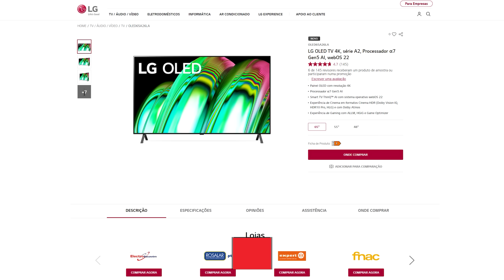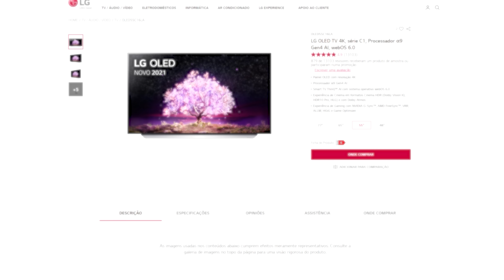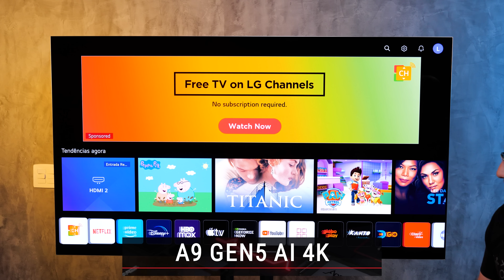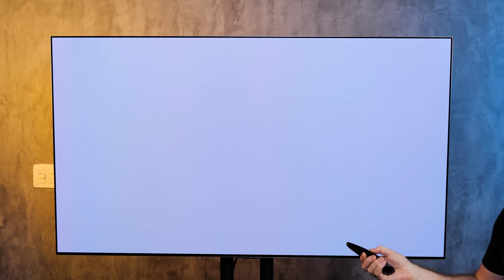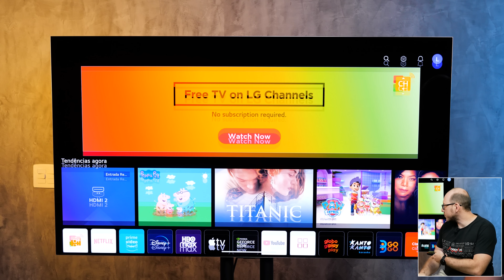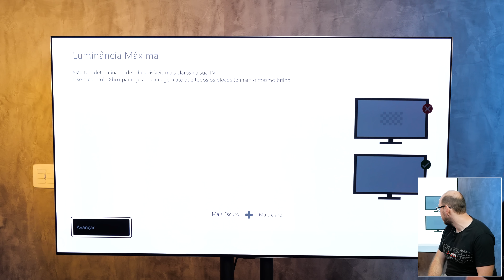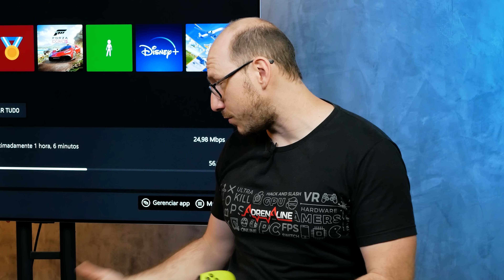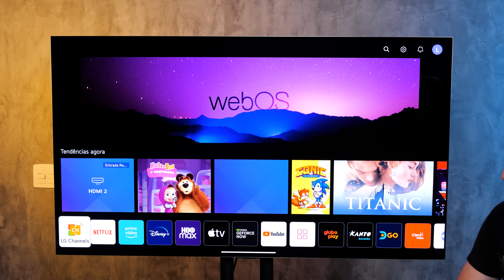LG OLED Evo G2: a TV 4K para jogos com RESFRIAMENTO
A linha de televisores OLED da LG se tornou uma referência importante para quem quer uma TV para jogos, com recursos como taxa de atualização de 120Hz, tempo de resposta inferior a 1ms e suporte a tecnologias como o VRR. Hoje vamos falar de um modelo um pouco mais exótico dessa linha: a LG G2, o modelo "Gallery Edtion", que além de trazer uma qualidade premium, conta com um sistema de heatsink.

Site oficial da LG OLED evo Gallery Edition série G2

Diferente de hardwares de alta performance nos computadores, que tem o heatsink para segurar a temperatura e garantir frequências de operação mais altas para os chips, a LG G2 Gallery Edition tem outro objetivo: controlar o aquecimento do painel para garantir mais desempenho no brilho da tela. Depois de períodos alongados de filmes, vídeos e games, o aquecimento do painel leva a uma redução no brilho, um efeito que as vezes passa despercebido por ser gradual. Com um heatsink dissipando o calor, a G2 consegue preservar um brilho mais intenso e uma imagem de maior qualidade de forma mais eficiente.

Além do arrefecimento, a G2 traz a tecnologia OLED Neo, com melhoras nos materiais, incremento de uma camada de verde para melhor luminescência e tecnologias como o Brightness Booster Max, que incrementa em até 30% o brilho da imagem entregando cores mais vivas.

Pra quem tem foco em games, essa TV possui um conjunto de tecnologias que fazem a diferença, e que rendeu a linha C2 o título de Melhor TV 4K para Games do Mercado pelo rtings.com. Tanto a C2 quanto a G2 compartilham de um conjunto de tecnologias para os gamers que incluem tempos de resposta inferiores a 1ms, serviço de streaming de games GeForce Now disponível e uma tela com taxa de atualização de 120Hz.

Essa taxa alta de atualização torna ela uma excelente combinação com consoles de nova geração, tanto pelo suporte a até 120 atualizações por segundo, quanto pela presença do VRR (variable refresh rate, ou taxa de atualização variável). Com ela, sua tela pode se atualizar no mesmo ritmo que seu sistema para jogos é capaz de fazer os quadros, ignorando valores fixos e podendo exibir tudo que seu videogame ou PC for capaz de renderizar. E falando em computadores, a G2 também é compatível com FreeSync Premium e é a única TV com suporte a tecnologia da Nvidia, o G-Sync.